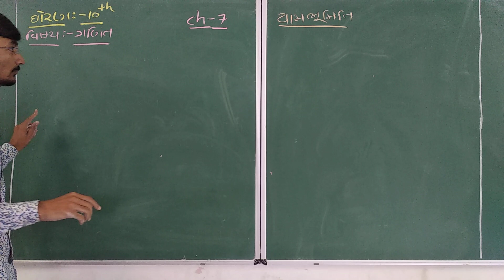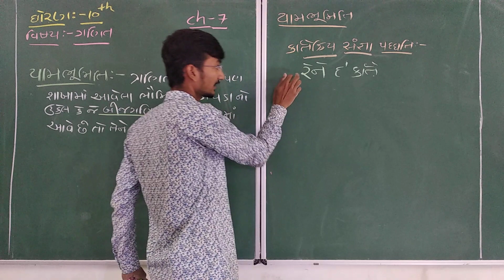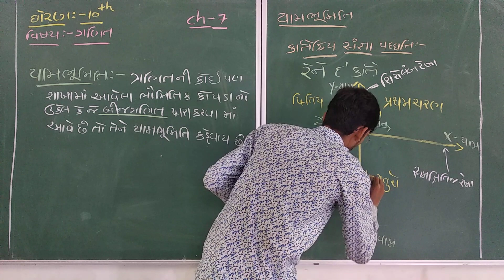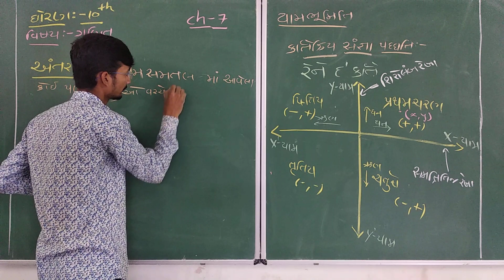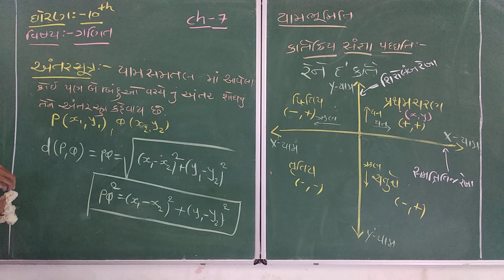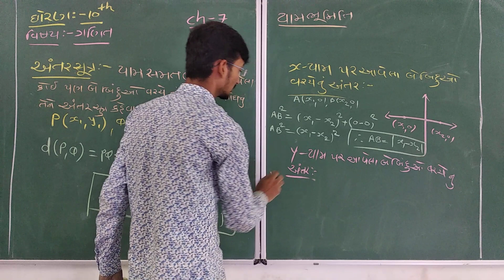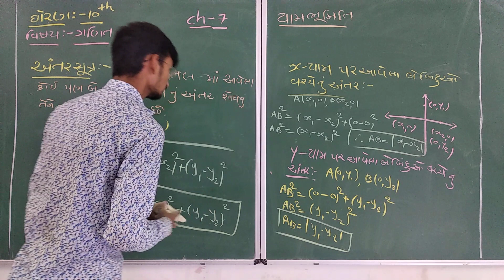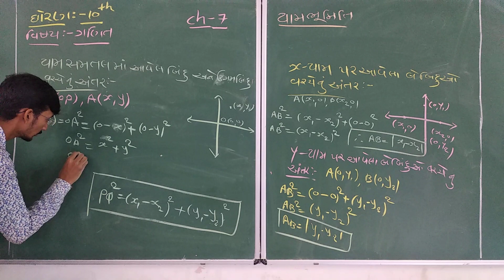CREATIVE MATHS STD 10 CH 7 L 1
BY NANDANIYA SIR